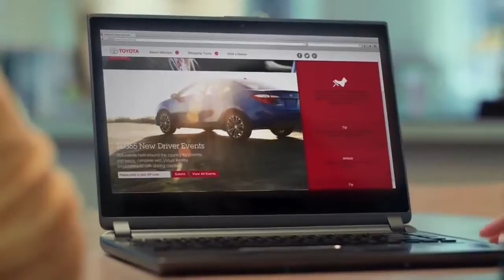Toyota TeenDrive365 Firsts